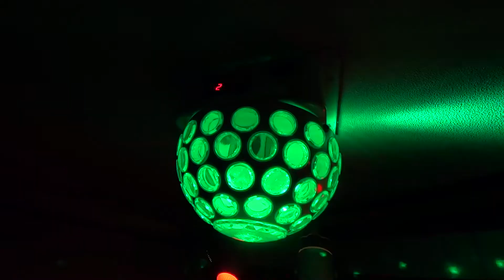신익재색소폰연주 당신께만 이은하